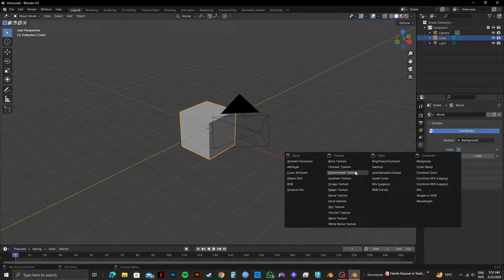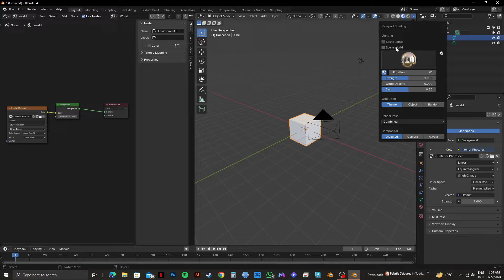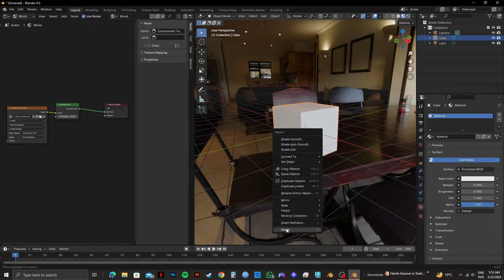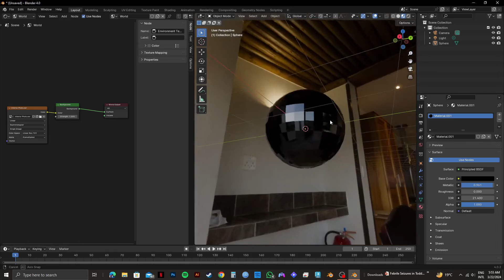How to Add HDRI in Blender (EASY!)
Did you know how to add HDRI in Blender? Here's a quick Blender HDRI tutorial that can helps you. Watch this video and learn how to setup HDRI in Blender easily.